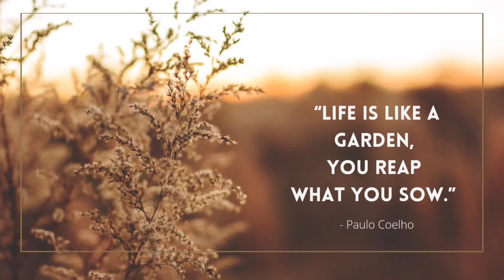You Reap What You Sow